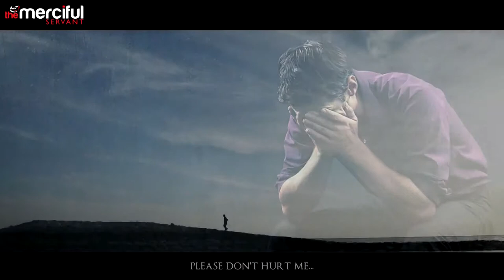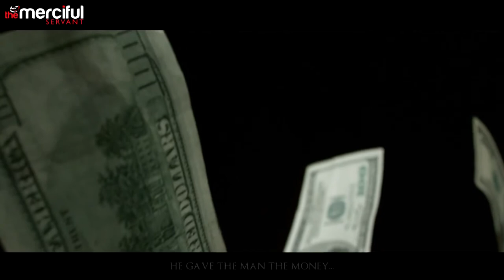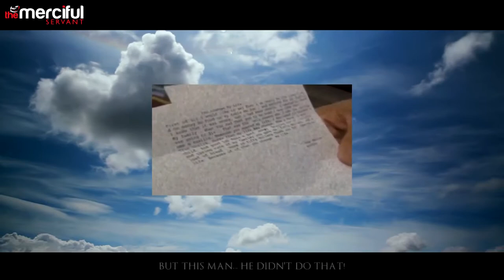Mercy to a Thief Inspirational True Story